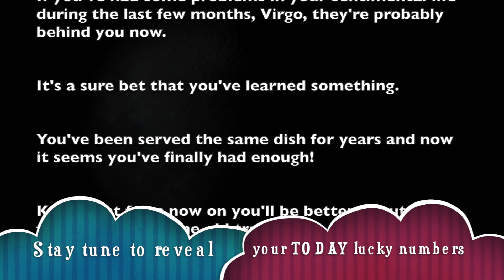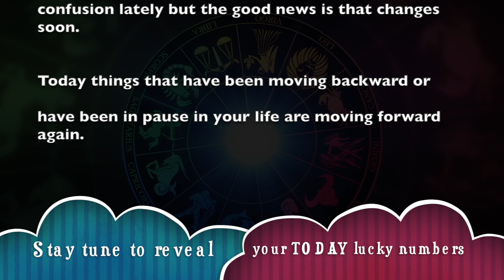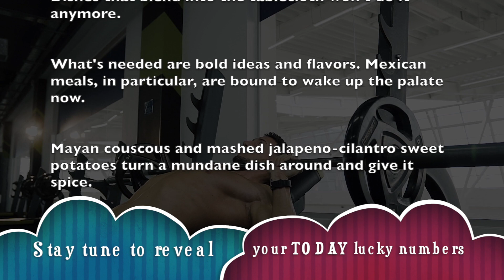Thursday, September 26 : Virgo is on a lucky run || Horoscope for today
_ Get your free Virgo horoscope and find out what the planets have predicted for your day, week, month and year.